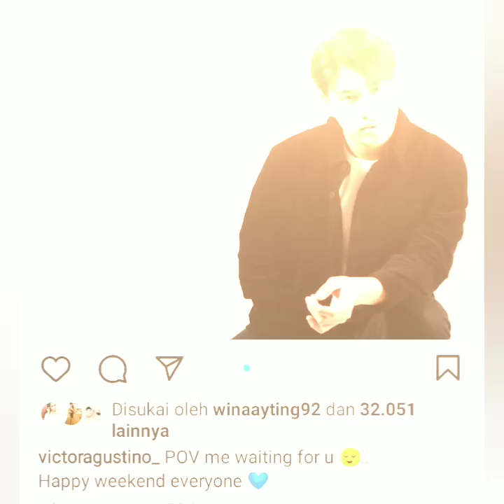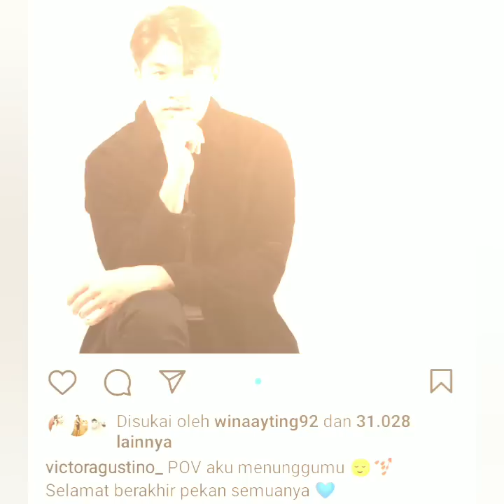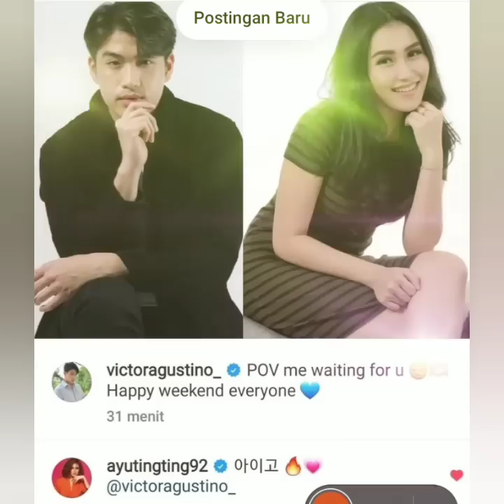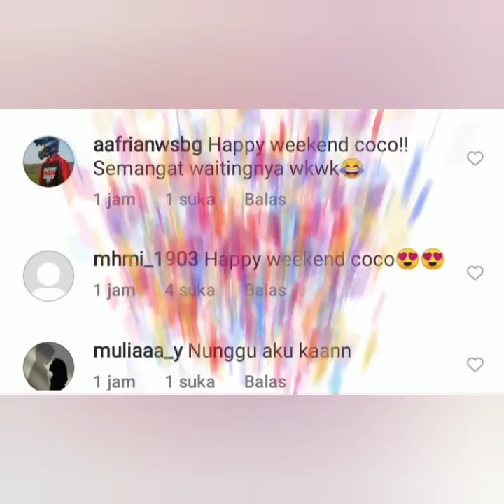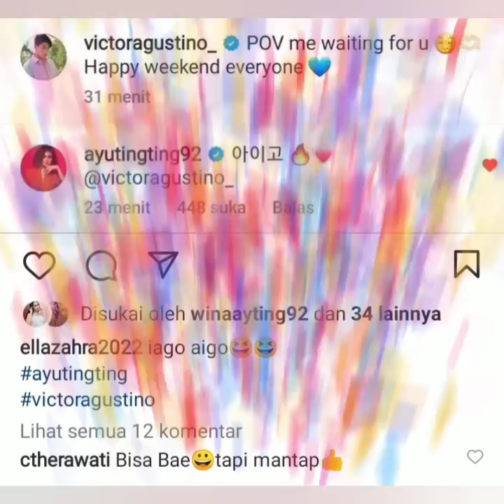STATUS TERBARU VICTOR AGUSTINO CURI PERHATIAN. BIKIN BAPER AYU TING-TING. COBA LIHAT INI